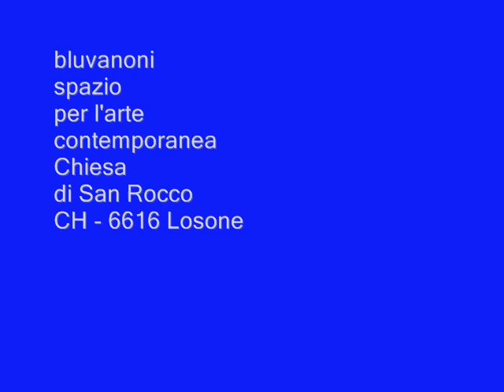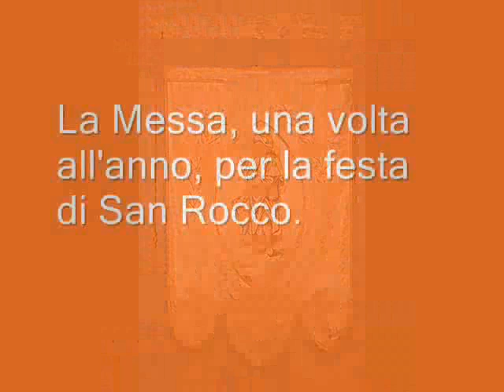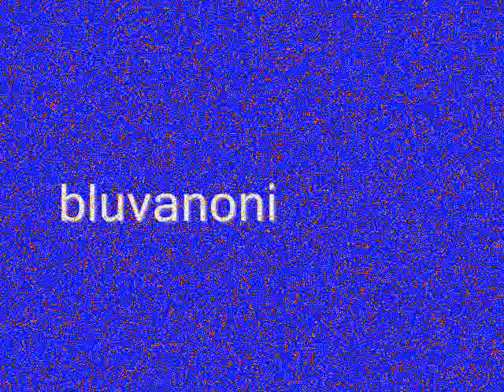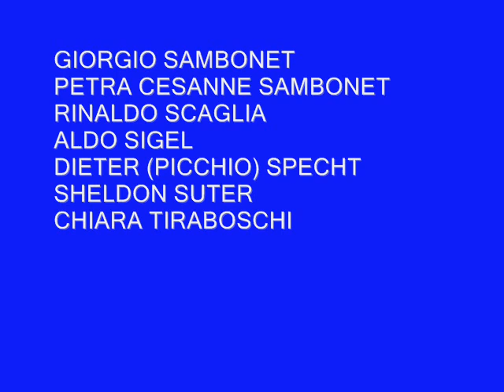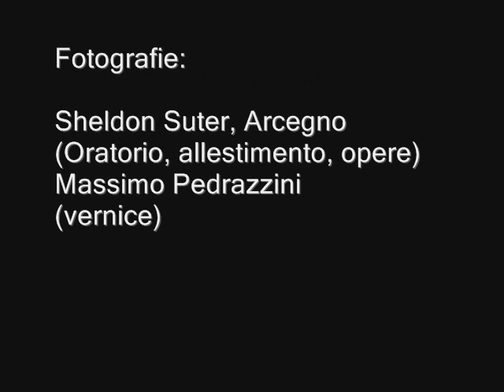bluvanoni - mostra: dadovesono (2005)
[ripubblicato] "dadovesono - percorsiincorso losonesi nel visuale": bluvanoni: 15 ottobre - 6 novembre 2005. Mostra a cura di Ivano Facchinetti. Promossa dal Comune di Losone.

"dadovesono" è stata la prima mostra d'arte allestita nell'Oratorio di San Rocco di Losone.

Artiste/i in mostra:

Biagio Altomare, pittura
Andrea Arosio, pittura e multimediale
Felicita Bianchi-Duyne, pittura
Lorenzo Bianda, fotografia
Marco Bonini, pittura
Lino-Carlo Candolfi, scultura
Leda Chiesa, pittura
Oppy De Bernardo, pittura
Ivano Facchinetti, pittura
Ivana Falconi, multimediale
Eros Fornera, scultura
Paolo Grassi, installazioni
Michael Grünenfelder, scultura
Luigi Lorenzetti, pittura
Manlio Monti, pittura
Marco Mumenthaler, ceramica
Ireneo Nicora, pittura
Massimo Pedrazzini, fotografia
Giorgio Sambonet, pittura
Petra Sambonet-Cézanne, pittura
Rinaldo Scaglia, pittura
Gabriel Scheiwiller, pittura
Aldo Sigel, pittura
Dieter Specht (Picchio), pittura
Sheldon Suter, fotografia
Chiara Tiraboschi, fotografia
Dario Tonaccia, pittura
Gerardo Wuthier, installazioni e pittura
Agnese Zgraggen, visualista

2010 Copyright bluvanoni - I. Facchinetti e gli Autori.

PRIMO INSERIMENTO VIDEO: 29 marzo 2010
VISUALIZZAZIONI al 25 aprile 2010: 94
NUOVO INSERIMENTO VIDEO: 25 aprile 2010

TRACCIA AUDIO DEL VIDEO DA RACCOLTA YOUTUBE.